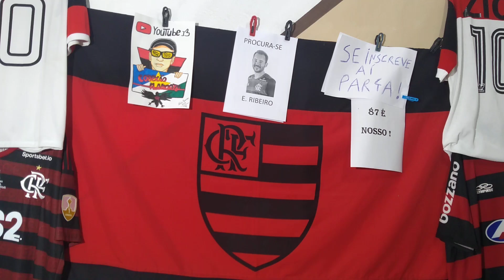PÓS-JOGO: FLAMENGO 3 X 0 VOLTA REDONDA - MICHAEL ATIVOU O MODO JOGADOR , REACT VEM AÍ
Pós-jogo de Flamengo 3 x 0 Volta Redonda válido pelo campeonato campeonato carioca 2021. Análise tática do flamengo e notas dos jogadores. Vamos rir? React da partida em breve.